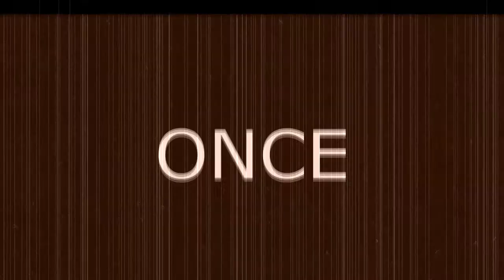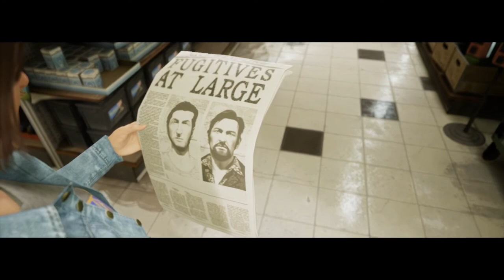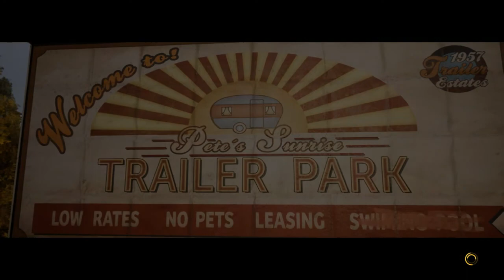Let's Play! A Way Out: Ep. 9 - "HE'S A TERMINATOR!"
The boys get pursued.